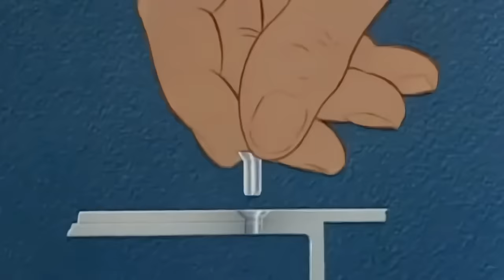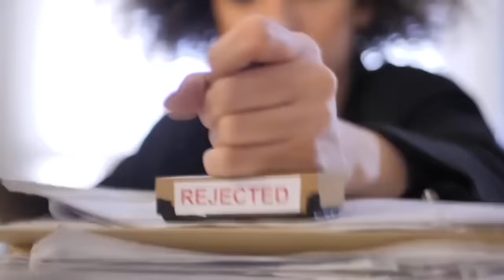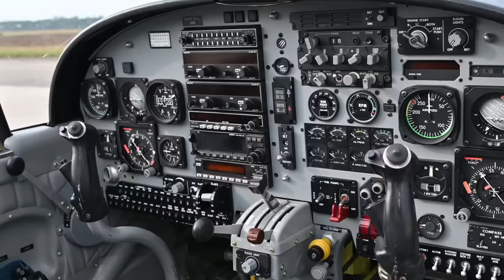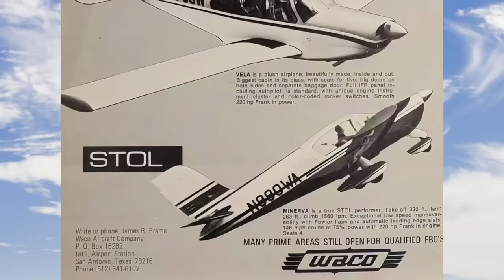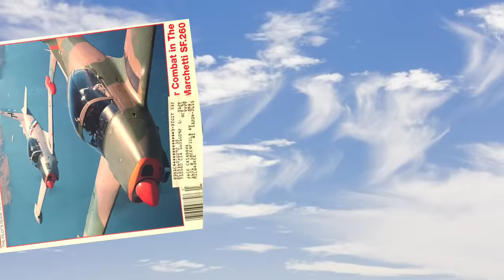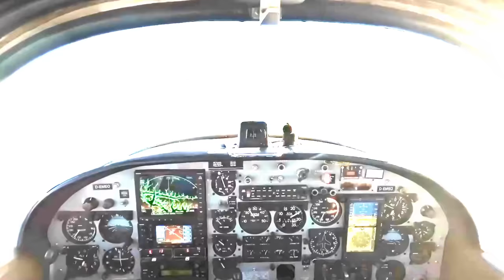Why Pilots LOVE this Italian Plane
This is the story behind the legendary Italian trainer SIAI-Marchetti SF-260.  Compared by many to the also legendary Ferrari supercar, this video explains its origins, how it nearly failed and what twist of fate ensured its success.

who assisted in sourcing lots of the great footage and detailed information.